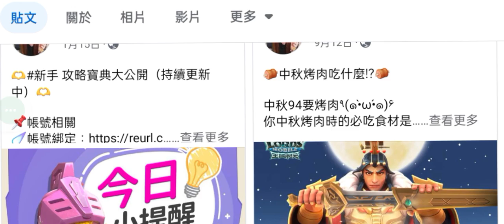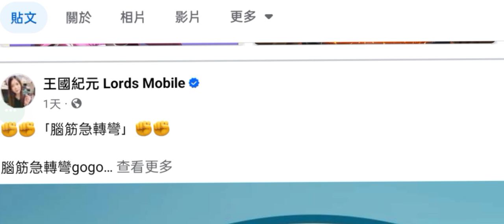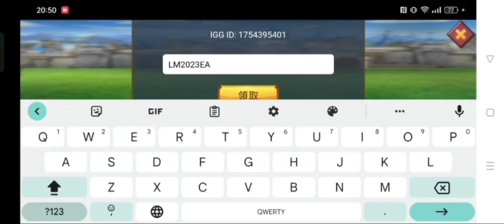旭哥手遊攻略 LORDS MOBILE王國紀元 官方認證T0最強首抽陣容+史上最多禮包碼序號 拿多隻T0首抽+秦始皇